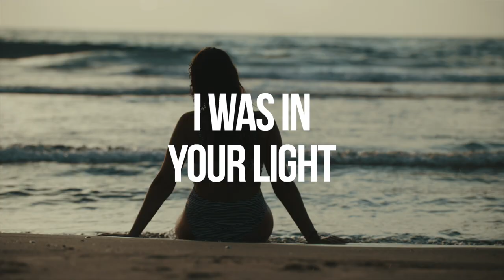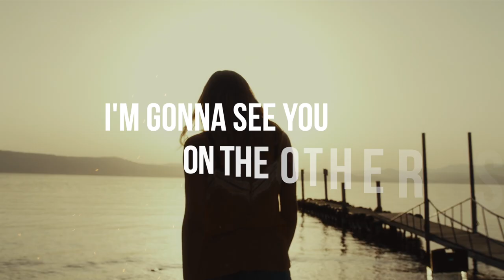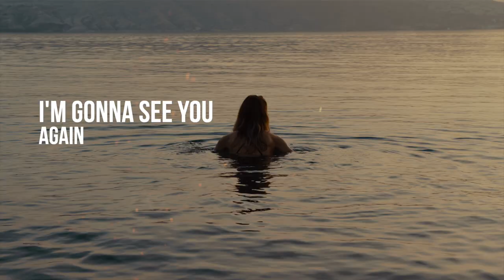Sunlounger feat Susie Ledge - On The Other Side (Roger Shah & Yelow Uplifting Remix)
After the fantastic uplifting remix of Sail Away by Roger Shah & Yelow, we're proud to present a huge new remix of 'On The Other Side' by the pair who once again transform this outstanding vocal record feat Susie Ledge into a peak time trance anthem. The EP is complimented by UV's very own Paul Thomas & Fuenka who add their progressive touch with a wonderful remix.